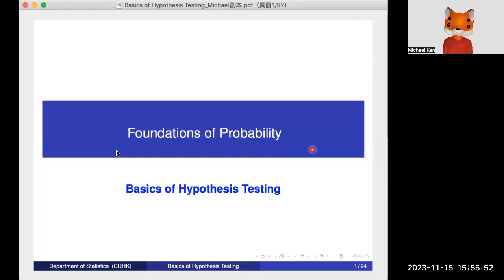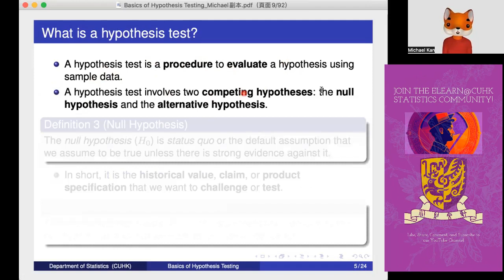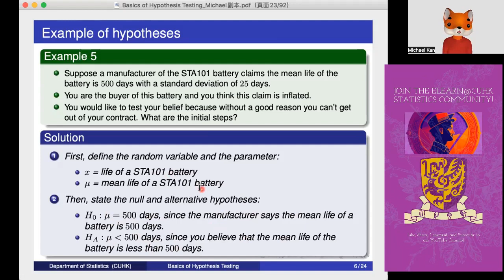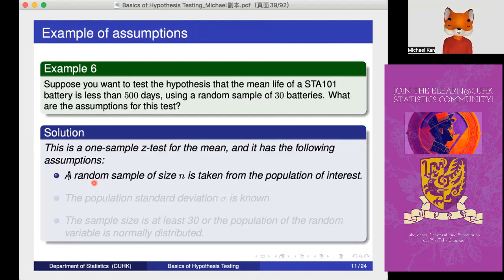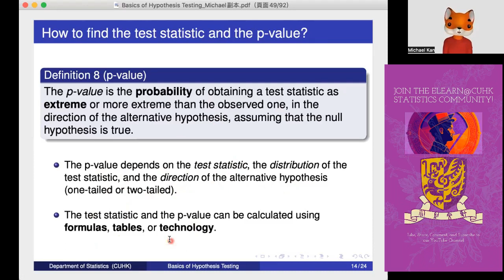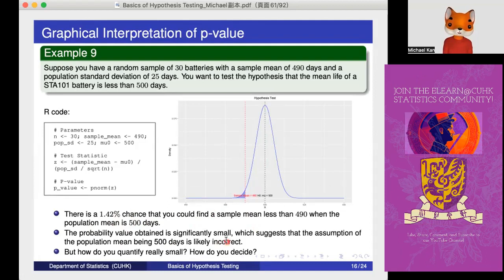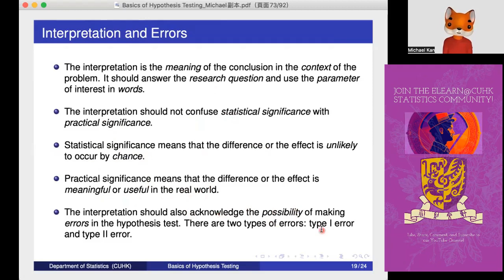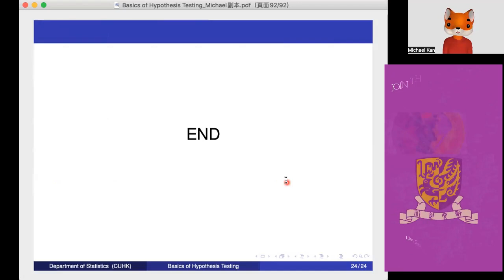Hypothesis Testing 假說檢定嘅基礎 | 中大統計系同你解畫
統計學家點樣用數據去證明佢地嘅觀點？你有冇諗過點樣用統計學去檢驗一個假設係真定假？你有冇好奇過點樣用樣本數據去推斷母體嘅情況？如果你嘅答案係有嘅話，咁你就一定要睇下我地香港中文大學統計學系嘅影片。

喺呢個影片中，我哋會教你：
* Hypothesis testing 嘅概念同埋用途
* Hypothesis testing 嘅步驟同埋規則
* Hypothesis testing 嘅假設同埋檢查
* Hypothesis testing 嘅 test statistic, p-value, significance level, error, power等等嘅意義同埋計算方式
* Hypothesis testing 嘅例子同埋應用

呢個影片係由香港中文大學統計學系嘅老師製作嘅，適合高中同大學生，或者任何對統計學有興趣嘅人士。如果你想知道點樣用 hypothesis testing 去解答一啲世界上最有趣嘅問題，例如：電池有冇廠商講咁好？新藥係咪真係比舊藥有效？男士同女士對朱古力嘅喜好有冇分別呢？等等，就快啲睇下啦！